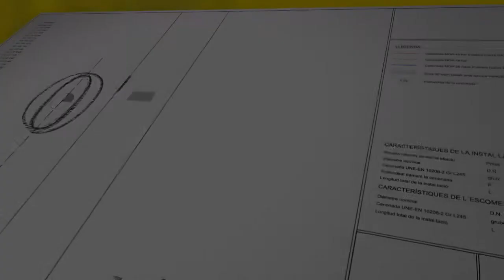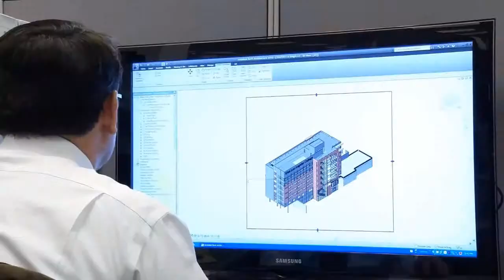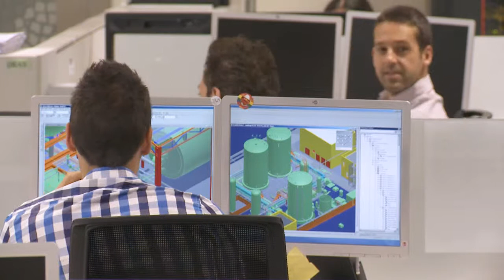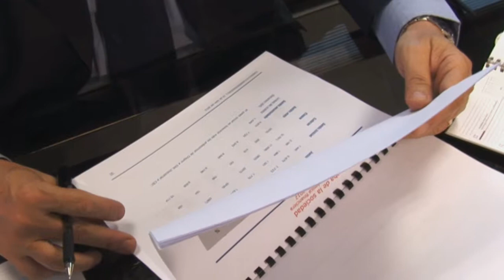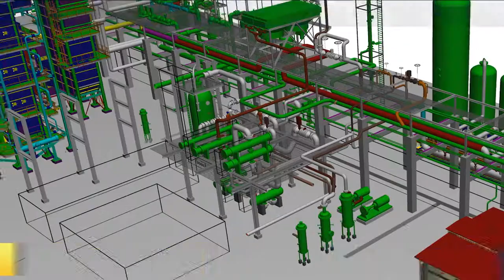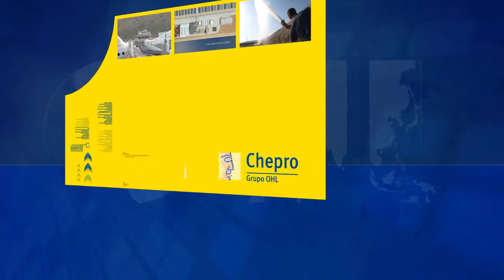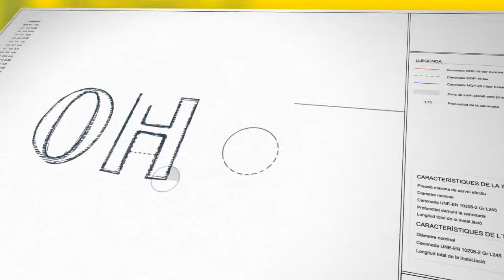OHL INDUSTRIAL V11 07 4 2014